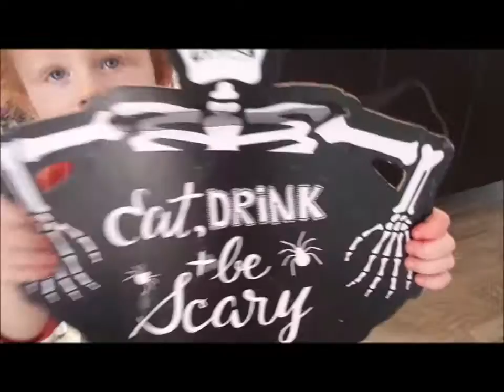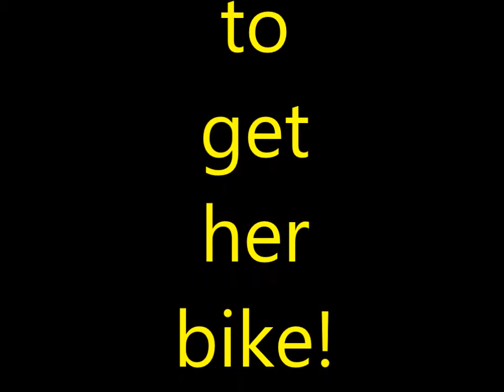Her Birthday party got cancelled!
Ambree's birthay party was cancelled when she threw up but no tears now that she has her new princess bike! Ambree's bday bike 10 13 15
Here are books about Papa o's life
Here is where you can get Davey's book,
dixiedreamin88
Oh for those of you who don't know, Momma O wrote a book called,Mom! I'm Home! By Rosanne Buhler Orgill! It is a great book on how to raise your children! I am reading it, then my sons will read it,and they will have a great guide on how to raise their children.(My oldest son, is planning a family in the near future.:)) This book will help them out a lot I'm sure.